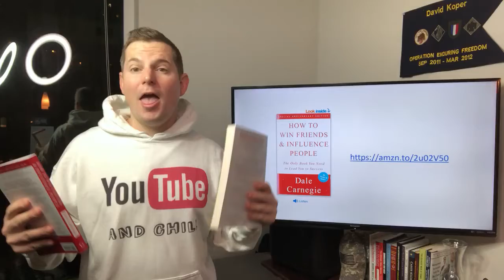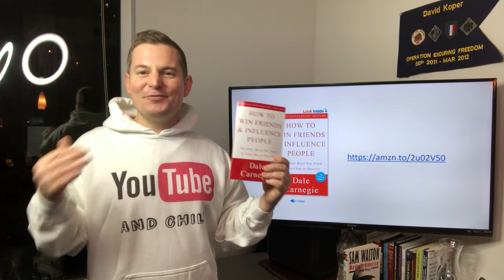February book - How to Win Friends and Influence People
Welcome back, hope everyone had a great January and enjoyed “Made in America” – don’t forget to post your favorite stories from the book in the Facebook or Goodreads groups!

The book for February is “H2WF”

This is Dale’s Carnegie’s life’s work right here and I don’t know how I wasn’t forced to read this in school. It’s mind-blowing.

My favorite line of the book is…
“You can’t win an argument.”

My favorite story from the book was the two-gun Crowley story…
Dale writes about Crowley’s final showdown with police officers and among the rat tat tat tat of machine guns Crowley writes out his final letter before he was gunned down in a NYC highrise

The book is filled with great stories and lessons.

One BIG thing I learned from the book was …
“Admit your mistakes quickly and emphatically.”